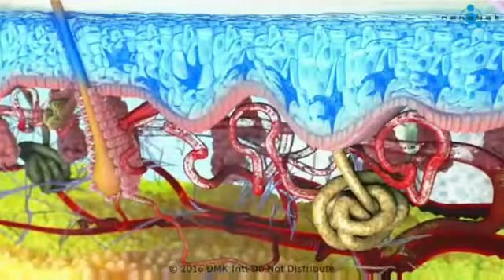black and White color of human skin human color hots science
manushya ki tvacha bahut hi Nazuk hoti hai aur iski Kai layers hoti hain Har Layer Mein alag alag Prakar ki koshikayen Pai Jaati Hai unhen Ke bich Mein Ek koshika Pai Jaati Hai Jisko Ham melanocytes ke naam se Jante Hain usi mein se  melanin Namak pigment release hota hai yah Sun se aane wali ultra violet rays  se Humko Bachta hai jisase name cancer nahi hota hai